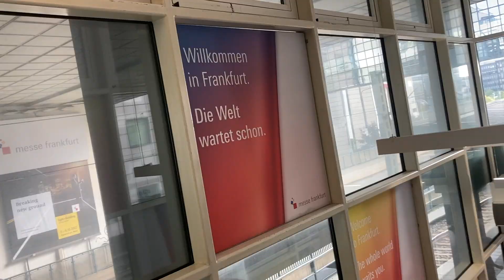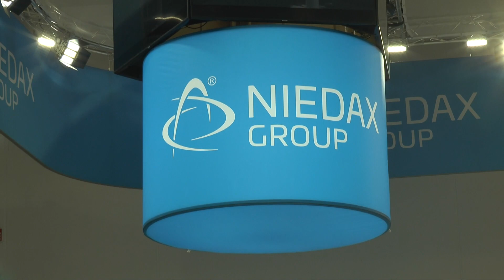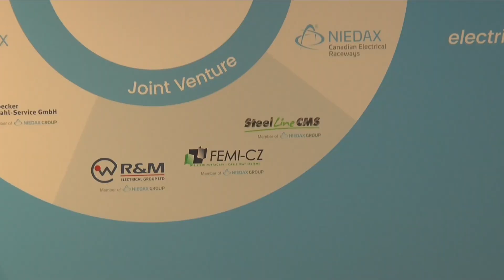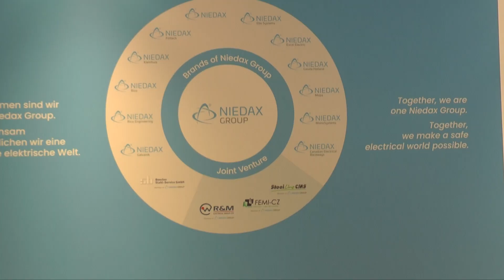FEMI-CZ a Light + Building 2022